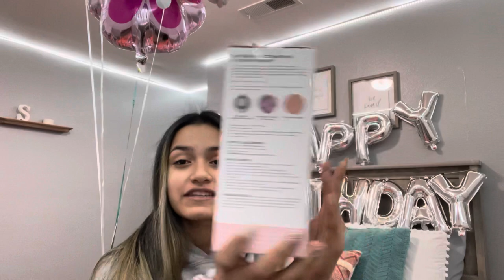MY 14th BIRTHDAY | VlogwithSara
🤍🌿heyyyy guys!🌿🤍 I had such an amazing day for my birthday & if I would rewind it I would! And a special thank you to my parents & brothers for putting everything together & having an amazing day for me! Hope you guys enjoy!💕

🦋𝚠𝚎 𝚠𝚎𝚛𝚎 𝚊𝚛𝚎 𝚋𝚘𝚛𝚗 𝚝𝚘 𝚜𝚑𝚒𝚗𝚎!🦋

-sc